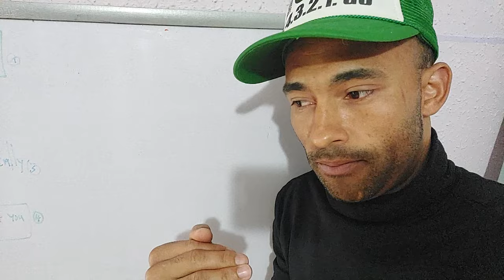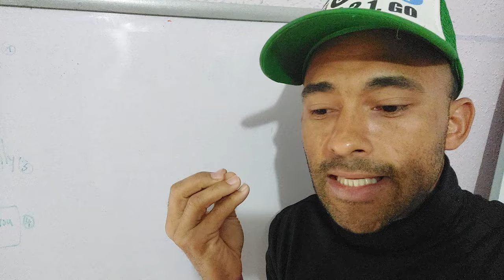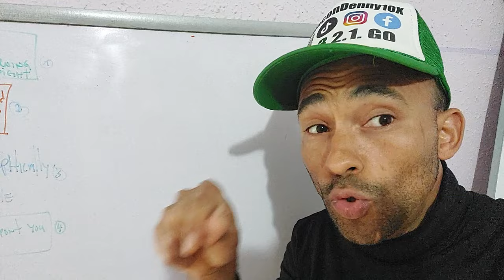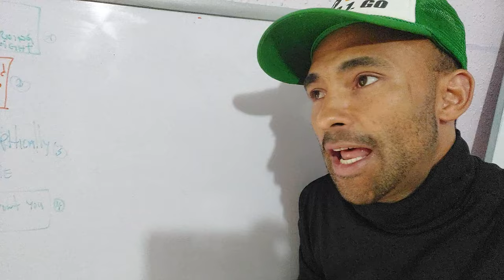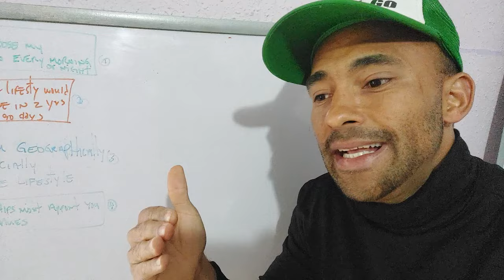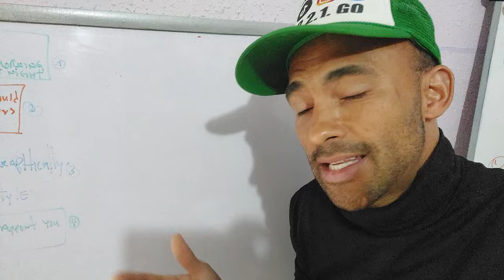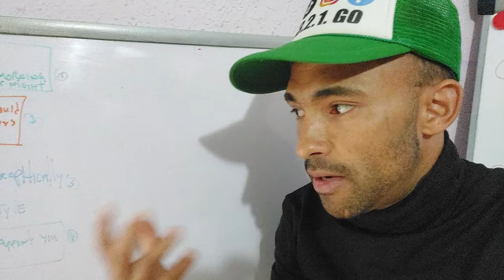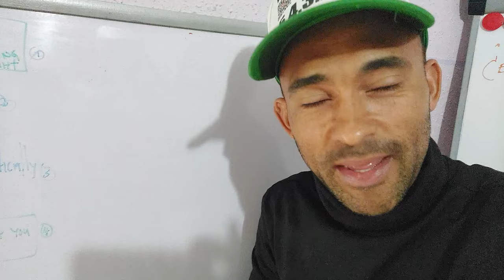España sólo te quiere para eso: "Precaución"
en este vídeo damos algunos puntos de vista sobre España y su economía en general.

es simplemente pequeñas reviews de respectivo.

Noticias de España

VIDEOS IMPORTANTES DEL CANAL DE *(ViajaconDenny1OX)*

¿TE GUSTARÍA COLABORAR CON ESTE CANAL?

Si quieres puedes apoyar o bien en agradecimiento por el contenido que subo totalmente gratuito, puedes hacer una pequeña donación de (1 dólar en adelante) "a través de PayPal o cuenta bancaria.

¡Quë tengas un precioso día!